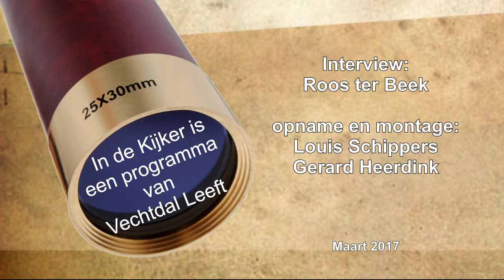In de kijker met Henk van der Heide